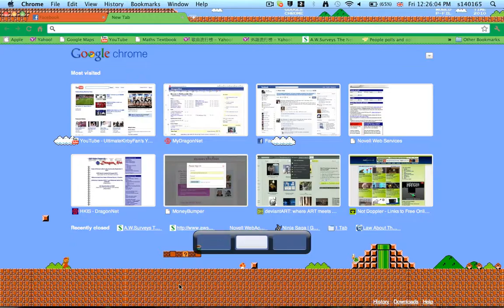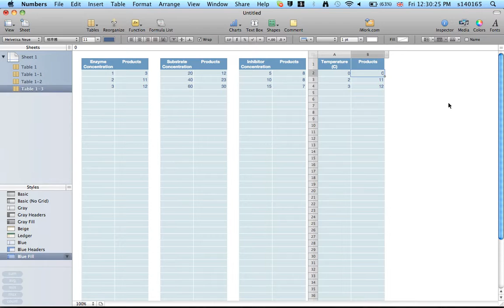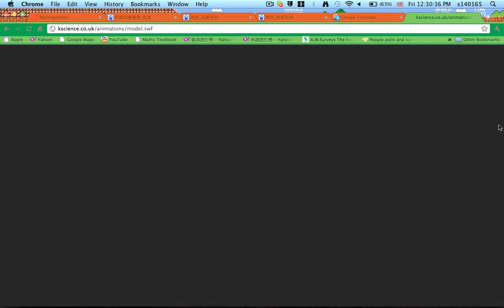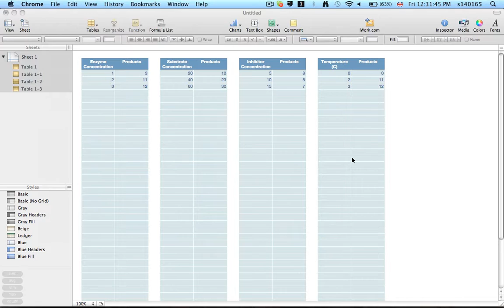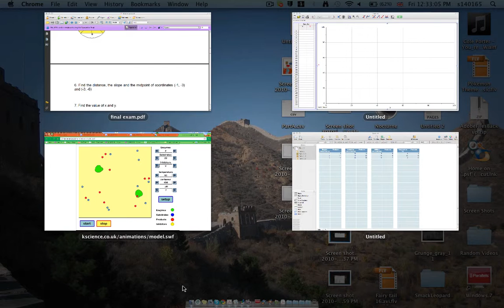Enzyme Rape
My friend and I discuss the similarities between Enzyme activity and rape. During class.